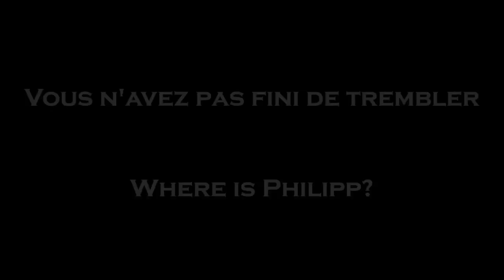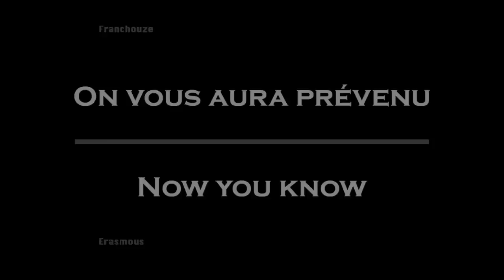Teaser de pré-campagne BDA - Philipp'Art